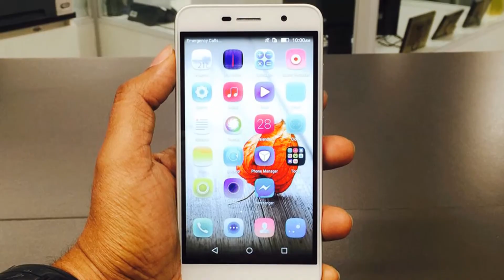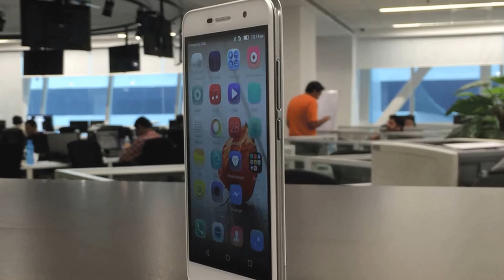Huawei Honor Holly 2 Plus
the Huawei Honor Holly 2 Plus smartphone will go on sale starting next week - February 15 to be precise. Carrying an INR 8,499 (around $125) price tag, the device will be available for purchase through online retailers Flipkart and Amazon. Specs-wise, the handset is powered by a MediaTek MT6735P SoC, and sports a 5-inch HD IPS display. RAM is 2GB, while internal memory is 16GB, although expandable. It packs in a large 4,000mAh battery.
The camera department is handled by a 13MP rear unit and a 5MP front shooter. Featuring textured design on its back and a poly-carbonate body, the Honor Holly 2 Plus runs Android 5.1.1 Lollipop with EMUI 3.1 on top. The handset is scheduled to get the Android 6.0-based EMUI 4.0 update soon.